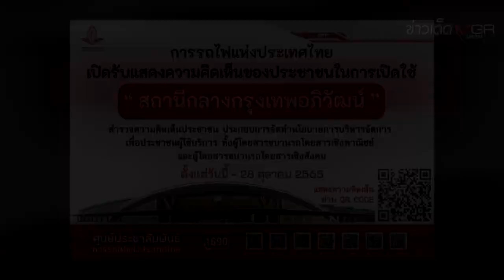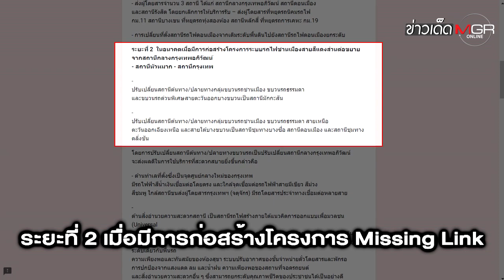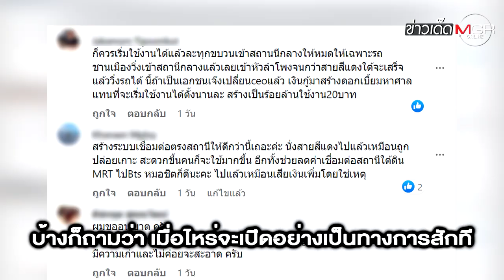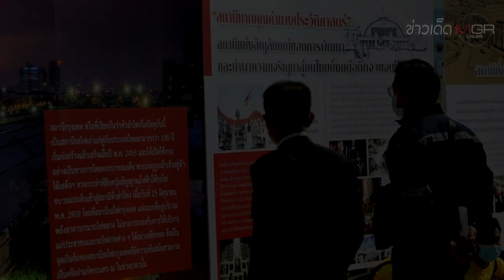สะดวกแบบไหน? การรถไฟฯ ถามประชาชน แผนย้ายหัวลำโพงไปบางซื่อ : ข่าวเด็ดแมเนเจอร์